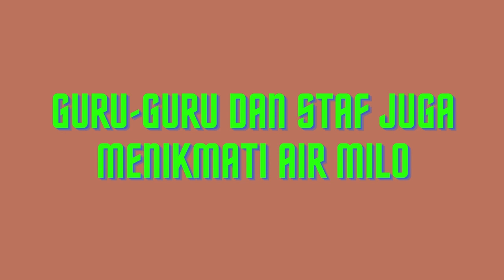LORI MILO MASUK SMK TINGGI MELAKA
Lori Milo  masuk sekolah dengan menyediakan air Milo percuma kepada warga sekolah. Hal ini berlaku di SMK Tinggi Melaka. Dalam cuaca yang panas, kita dapat menikmati air Milo yang sejuk dan menyegarkan kita apabila menikmatinya.